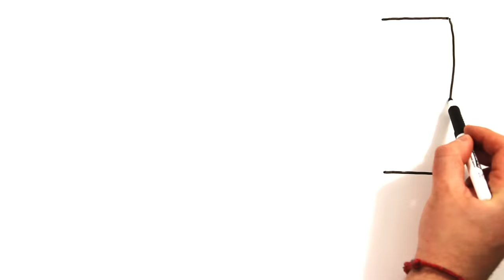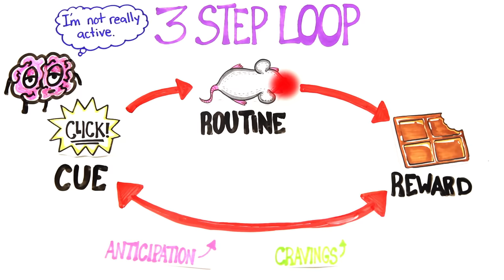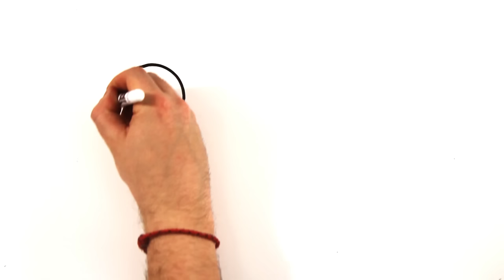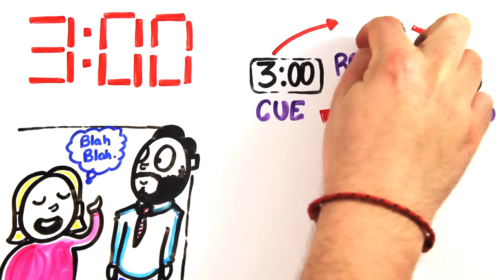How To Break Your Bad Habit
First 100 people get $40 off their first two weeks of Blue Apron!

Created by: Mitchell Moffit and Gregory Brown
Written by: Rachel Salt, Greg Brown & Mitch Moffit
Illustrated by: Max Simmons
Edited by: Sel Ghebrehiwot

ASAPSCIENCE INC.

Further Reading/References:

The Power of Habit: Why We Do What We Do in Life and Business

How we form habits, change existing ones

The Pull of the Past - When Do Habits Persist Despite Conflict With Motives?

Have Americans Increased Their Fruit and Vegetable Intake?

Bad Habits, Good Habits, How to break a bad habit, how to create a good habit, how to change your routine, how to stop smoking, how to stop biting nails, how to start eating healthy, start exercising, my daily routine, the power of habit, Charles duhigg,